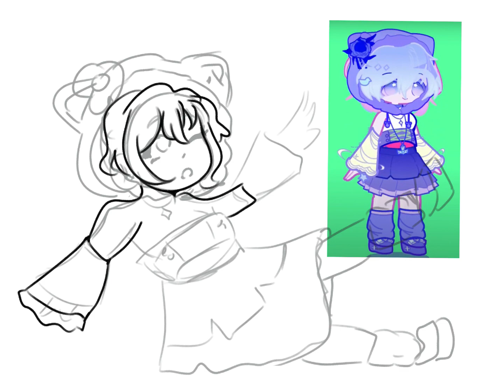abbydrawsfanartcontest | Submission | @Abby_draws2